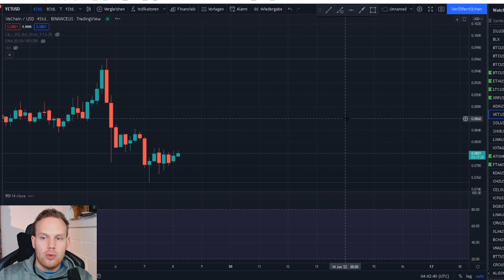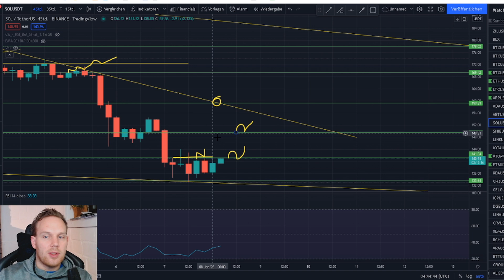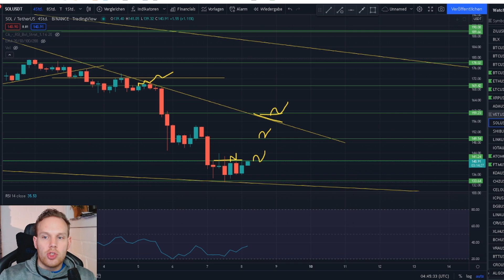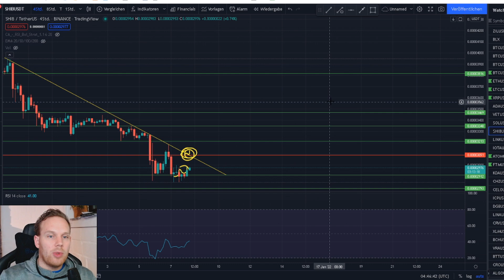ALT TA!!! Litecoin Cardano, Xrp, Vechain, Solana, Shiba LEICHTE ERHOLUNG FÜR HEUTE!!!!!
Fragen bitte an:
TimeStamps:
Lite 0:00 - 2:15
XRP 2:15 - 3:41
ADA 3:41 - 4:41
VET 4:41 - 6:15
SOL 6:15 - 7:57
Shiba 7:57 - Ende

Heutige Chartanalyse zu  Litecoin, Vechain, Cardano Ripple, Solana, Shiba Inu  ,über einen Kommentar Für den Algo, sowie ein Like und Ein Abo würde ich mich sehr freuen!

1. Meine Amazon Wunschliste:
2. Ein Buch das JEDER gelesen haben sollte:
3. Filme die ich MINDESTENS 3 Mal im Jahr sehe!
4. Meine Webcam: C920
5. Mein Mikro Auna 900B
6. Meine Monitore, Acer 27 Zoll
7. Meine Tastatur und Maus: Logitech
8. Mein Mauspad
9. Meine Vlog Kamera: Panasonic GH4
10. Mein Gamingstuhl: Noblechair
11. Mein Headset: Logitech G933